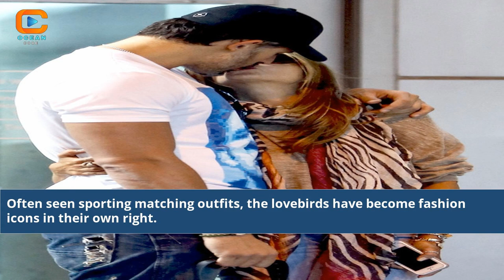Sofia Vergara and Joe Manganiello: A Love Story to Remember